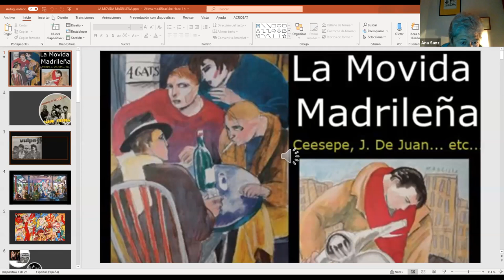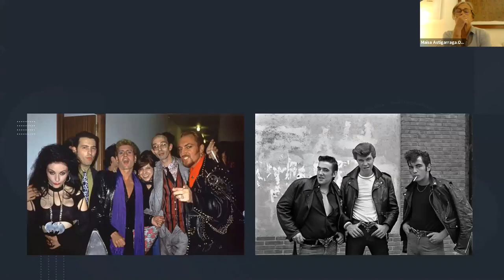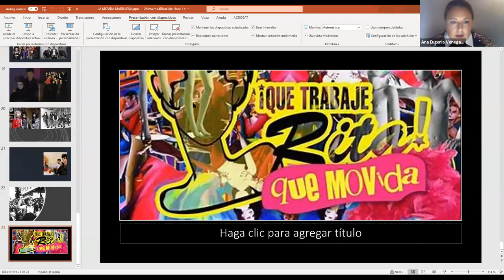Luces y Sombras de la Movida, conferencia de la Doctora Maillard para AMUM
La llamada “Movida madrileña”, que tuvo una amplia repercusión mediática, proyectó una imagen en el exterior de una España “moderna” que renacía con la muerte del dictador y la victoria electoral de los socialistas. ¿Qué nos dejó aquel estallido de “fuegos artificiales”?, ¿algo más que el cine de Pedro Almodóvar? ¿Hubo un renacimiento cultural semejante al del Madrid de los años 20, en el que se hicieron visibles las tres generaciones de la Edad de Plata? ¿En qué contribuyó a proyectar una nueva imagen de la mujer en el espacio público, en las artes y en las letras cómo había sucedido en los años 20?

          Vamos a reflexionar sobre todos estos asuntos, comenzando por las circunstancias que hicieron posible “la movida” y su continuidad o ruptura con el resurgir cultural de los años 70 en Barcelona, pero también en Madrid. Haremos un recorrido por sus principales manifestaciones, su eclosión y su brusco final, para terminar con la herencia que pensamos ha dejado en el resurgir del “nuevo feminismo” del siglo XXI, en comparación con la que nos han dejado las mujeres liberadas de los años 20".